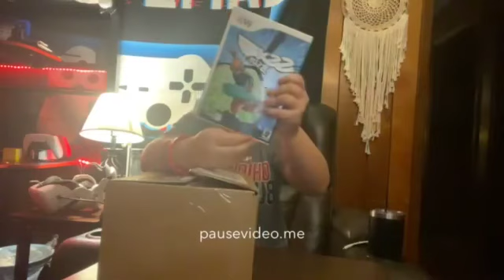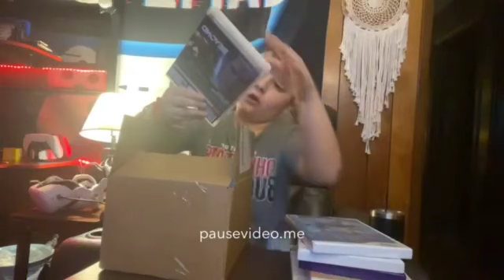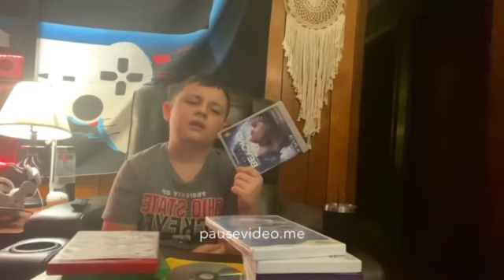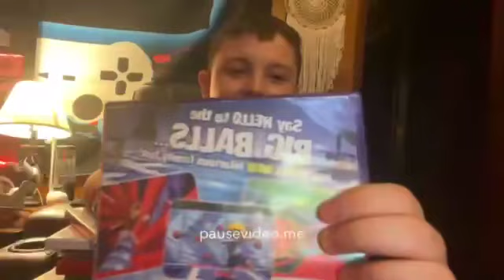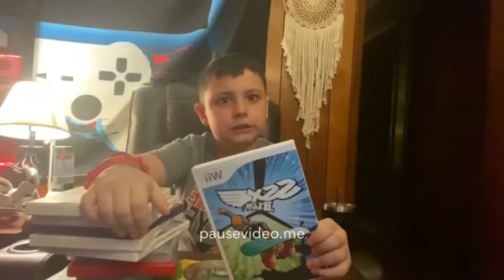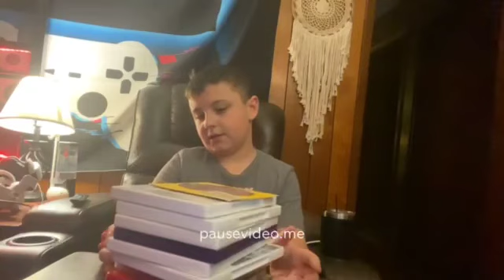11 game mystery box (unboxing)